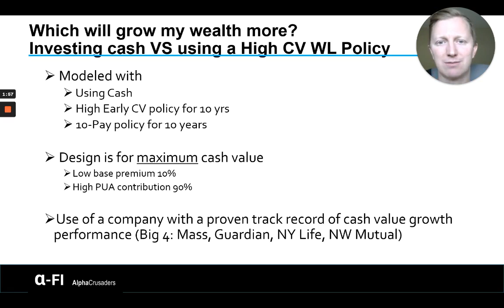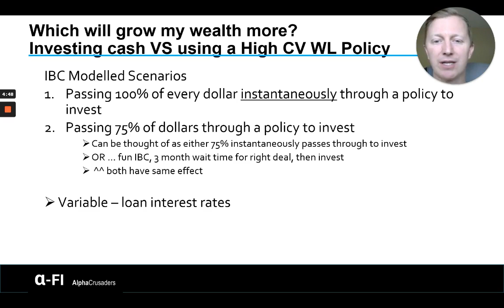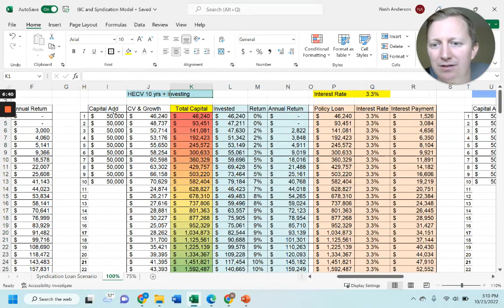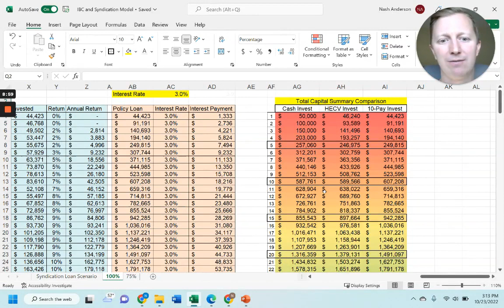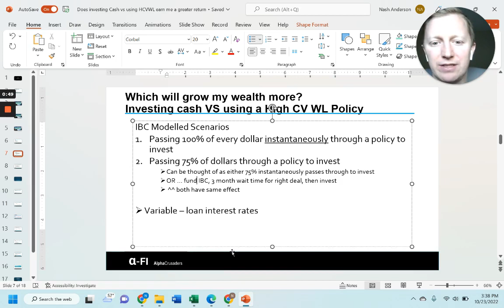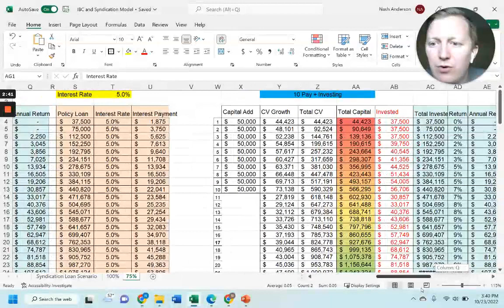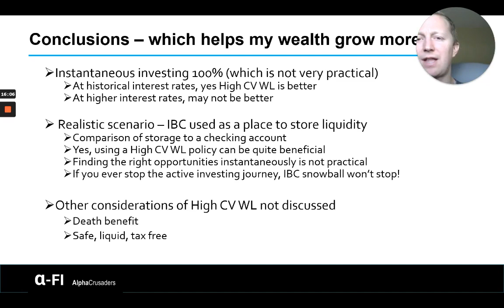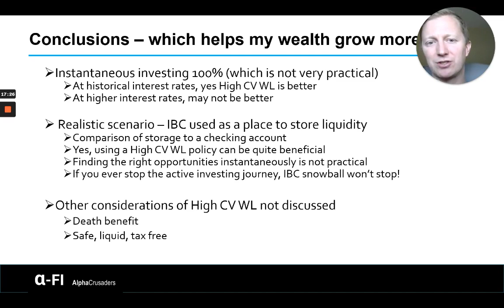Which will grow my wealth more? Investing cash Vs. using a High CV WL Policy and then investing?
In this video we discuss a very good question - Which will grow my wealth more? Investing cash vs. using a high cash value whole life policy, and then investing through that? This video runs through models with 1)  Using Cash  and investing 2) High Early CV policy for 10 yrs and investing 3) 10-Pay policy for 10 years and investing.
The design used is for maximum cash value with a Low base premium 10%
and a High PUA contribution 90%. I used a company with a proven track record of cash value growth performance (Big 4: Mass, Guardian, NY Life, NW Mutual). The  Modelled Scenarios with the whole life was used by:
1) Passing 100% of every dollar instantaneously through a policy to invest
2) Passing 75% of dollars through a policy to invest

The 2nd scenario can be thought of as either 75% instantaneously passes through to invest OR … fund IBC, 3 month wait time for right deal, then invest. Both have the same effect and are more realistic than scenario 1. We also played with a  variable – loan interest rates.

Conclusions:
with Instantaneous investing 100% (which is not very practical)
1) At historical interest rates, yes High CV WL is better
2) At higher interest rates, may not be better

with a realistic scenario – IBC used as a place to store liquidity is a better outcome. Some key notes are:
Using the policy as storage for "rainy day funds" which is not invested, as compared to leaving those in a checking account
The High CV WL policy can be quite beneficial
Finding the right opportunities instantaneously is not practical, so there is a time lag which will play out similar to the model
If you ever stop the active investing journey, IBC snowball won’t stop!

Other considerations for benefits of High CV WL not discussed: 1)  Death benefit 2) Safe 3) liquid 4)tax free